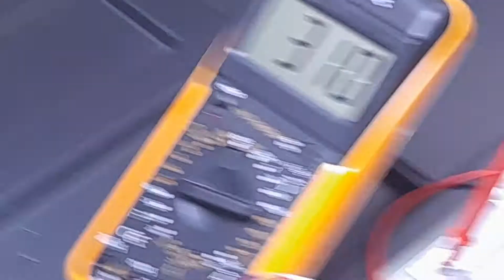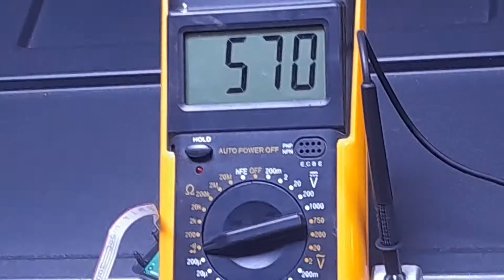Servis tv led changhong mati standby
Di video ini  channel DUNIA SERVIS ELEKTRONIK  membagikan cara servis tv led changhong kerusakan mati standby Dengan cara analisa pengukuran pasif dan pengukuran aktif dan hasil untuk pengecekan mesin ,komponen IC program  rusak ,untuk langkah cara selanjutnya  mengganti satu blok mesin motherboad

cara modif backlight cara modif tv LG cara merakit ampli mini cara merakit casan AKI cara servis blok y sus cara servis speaker huper